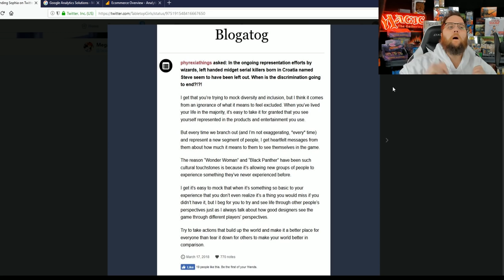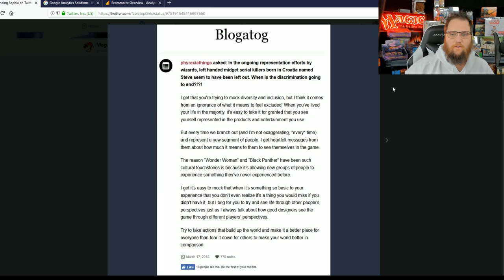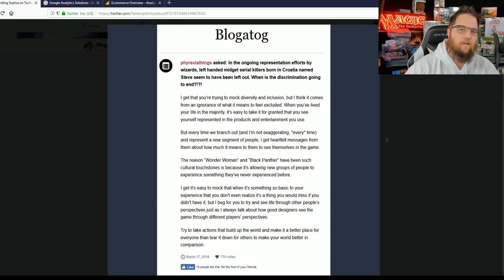MARK ROSEWATER ATTACKS A MAGIC FAN